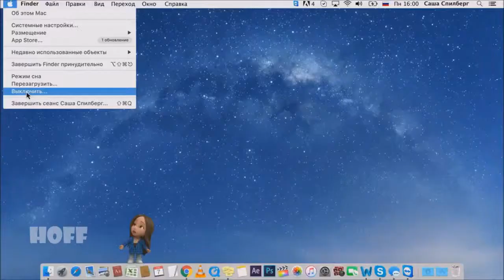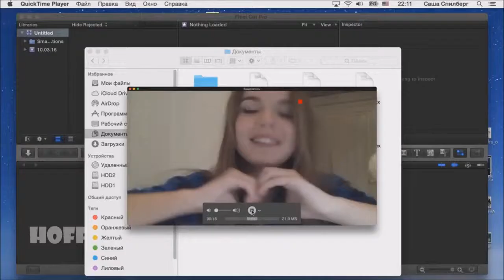Взломать блогеров (трейлер) 2016 Саша Спилберг, Ивангай, Марьяна Ро, Ян Гордиенко, Юлия Пушман,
Весьма своеобразный вирус поразил компьютеры популярных на просторах рунета видеоблогеров. В результате действий неизвестного злоумышленника Саша Спилберг, Ивангай и Марьяна Ро превратились в анимационных персонажей и очутились в цифровом мире. Появившись на «рабочем столе» компьютера они начинают искать способ выбраться из этой ловушки. На кону стоит их личная жизнь, карьера и безопасность миллионов фанатов.